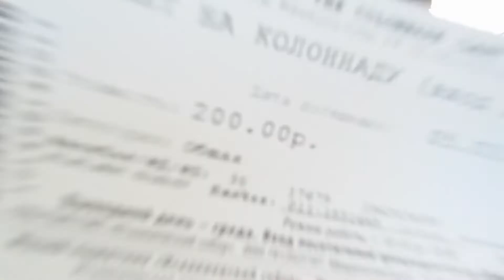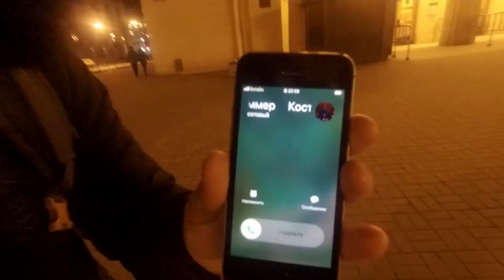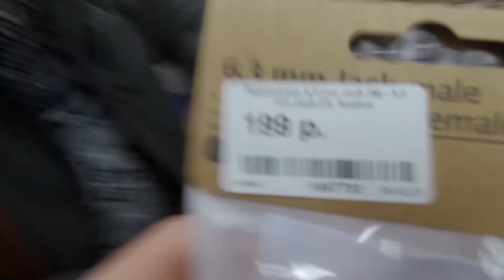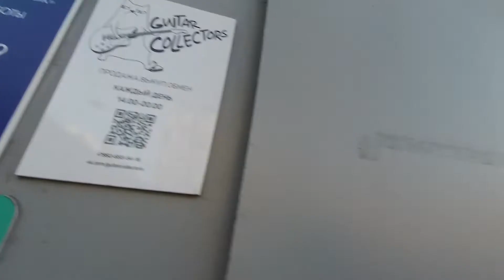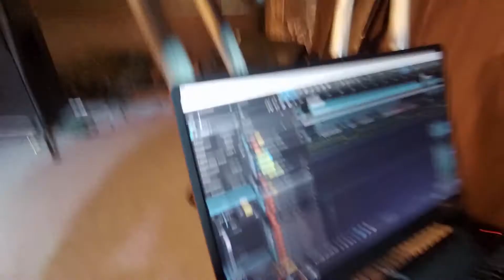G-VLOG #2 Как Костян в Питер приехал.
Oriental-/New-/Progressive - metal band
Russia, Samara